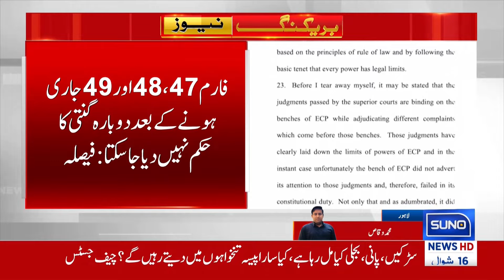Recounting in NA 81 | Court New Order | Breaking News | Suno News HD